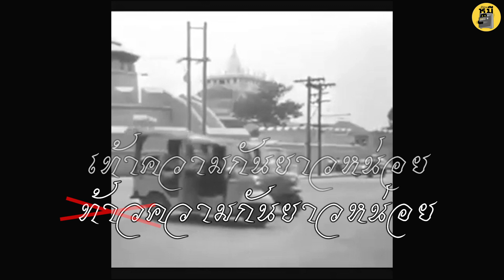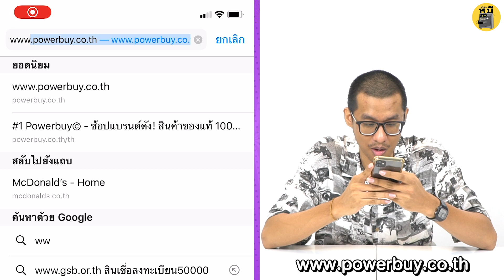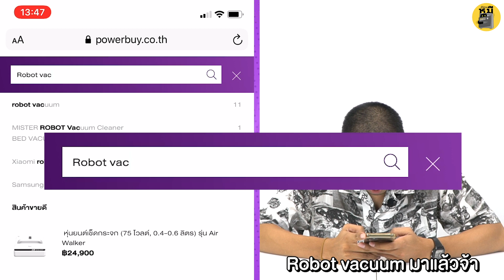ข้ามมิติไปทายของใช้โบราณ (สาบานว่าไม่เคยเห็น!) | ตู้ซ่อนหมี